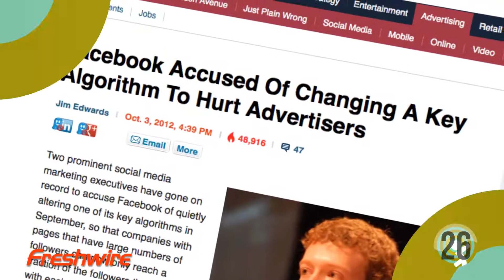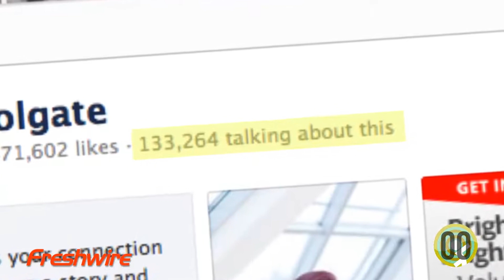60 Seconds of Social Media - Episode 37: October 19, 2012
What's behind the reported decline in Facebook brand page reach? We'll fill you in on what you need to know. Plus: Do you know your "PTAT" number?